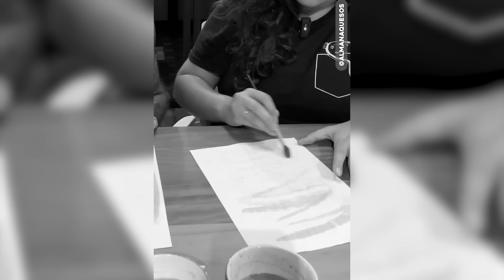TESTE: Arte “Raio-X” com Pregos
Conceito, coesão e aclamação 🧑‍🎨 🖼️

Arte com tinta spray e pregos (efeito raio-x)

MATERIAIS
• Papel Preto gramatura 185
• Tinta em Spray Branco Fosco
• Pregos
• Parafusos
• Fita Crepe